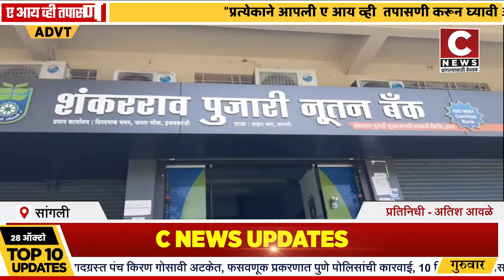बँकेकडून पैशासाठी ठेवीदारांची फरफट !......सी न्यूज